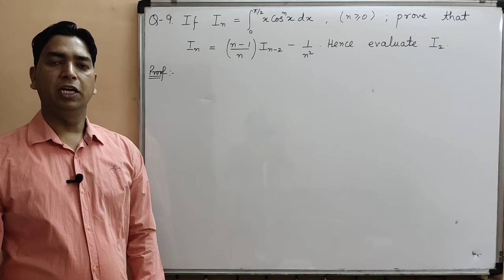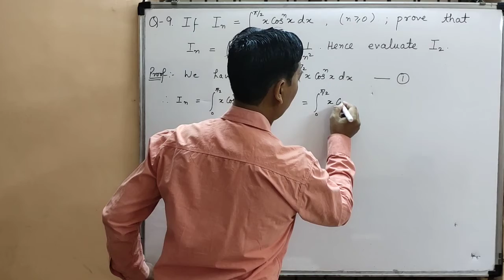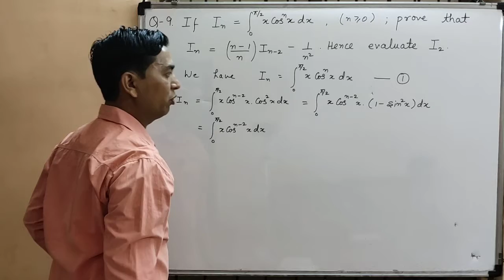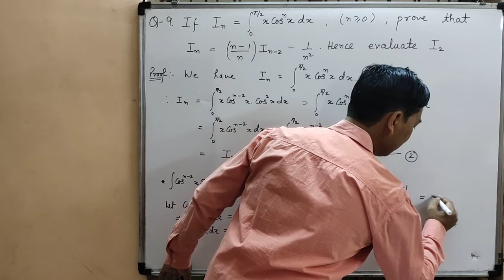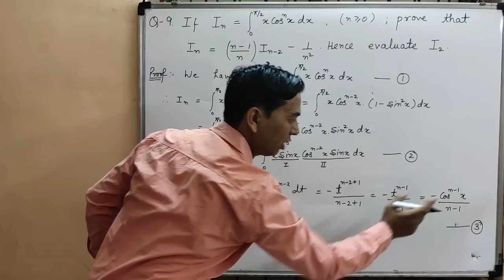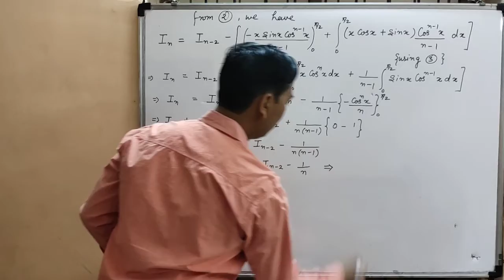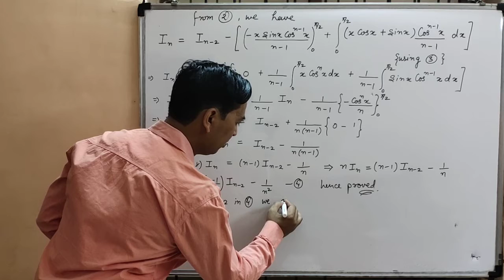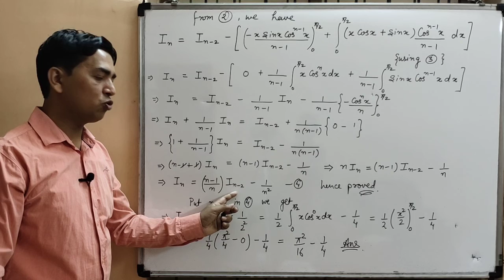Question: 9 on Reduction Formula.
In this video, you will learn how to find reduction formula. Complete Solution to Question:9 on reduction formula.